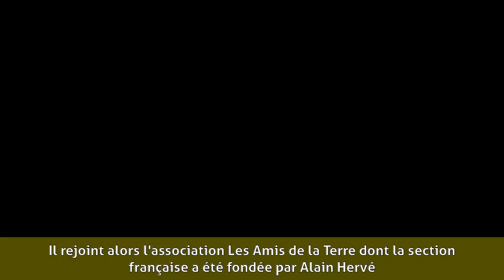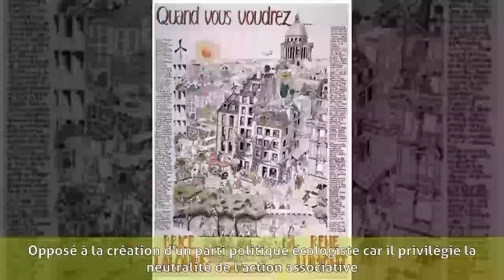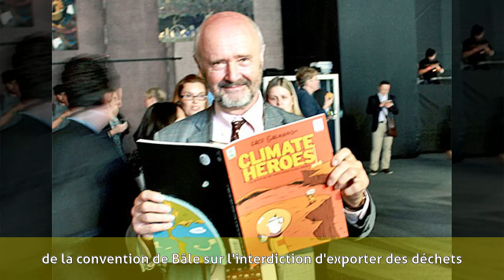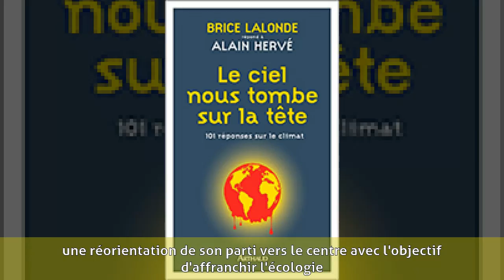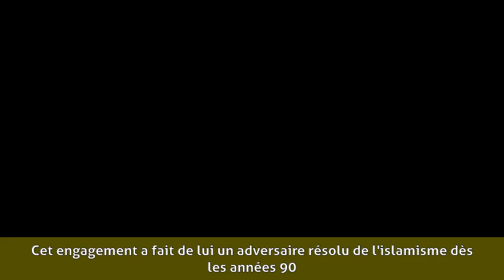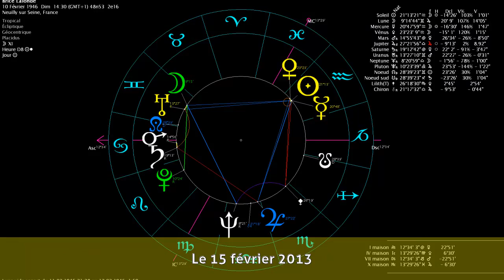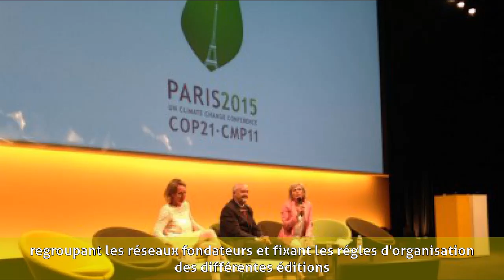Brice Lalonde - Biographie